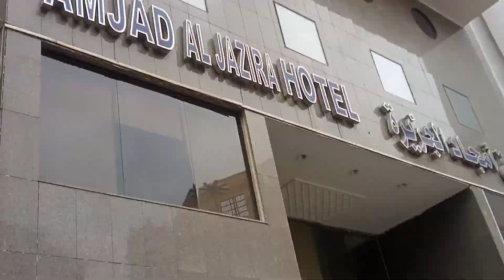Pantau Lokasi Hotel Langganan Jamaah Umrah Indonesia di Mekah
Jamaah Umrah Indonesia ketika berumrah biasanya akan memilih hotel yang paling dekat dari mesjid haram.  cuma masalahnya kondisi perhotelan di Mekah dan di Madinah sangat berbeda. kalau di Madinah perhotelan biasanya di sekeliling mesjid Nabawi sedangkan di Mekah biasanya perhotelan berada sedikit jauh dari mesjid. Karena kondisi wilayahnya yang berbeda. berikut merupakan vidio yang memperlihatkan kawasan perhotelan yang berada di wilayah ajyad musafi yang berada di Mekah.  di antaranya ada hotel fajar badi' 2, makarim Ajyad, Rayyana Ajyad, Alef Masyair, dll.